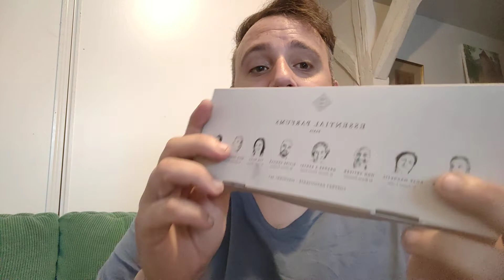ESSENTIAL PARFUMS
Hello Mes Grenouilles Je m'appelle Vincent je suis un youtubeur parfum français, conseiller vendeur en parfumerie. Je vous  fais découvrir ma passion et mes connaissances professionnelles sur les parfums. Laissez-moi aussi un petit commentaire car j'aime échanger avec d'autres perfume addicts:)

Si vous êtes une MARQUE/ ENTREPRISE/ BOUTIQUE EN LIGNE de parfums ou produits de soins, n'hésitez pas à me contacter à cette adresse pour réaliser une collaboration test centrée sur vos produits